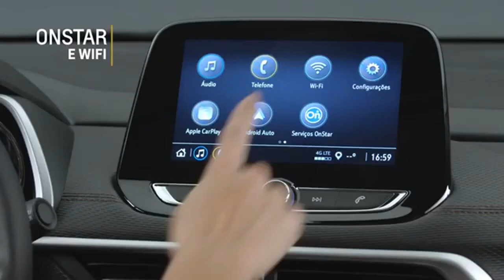Novo Chevrolet Tracker RS 2024